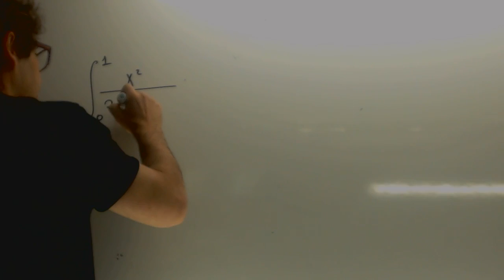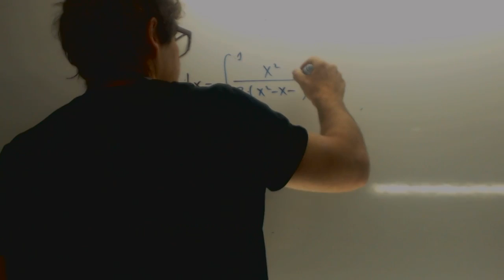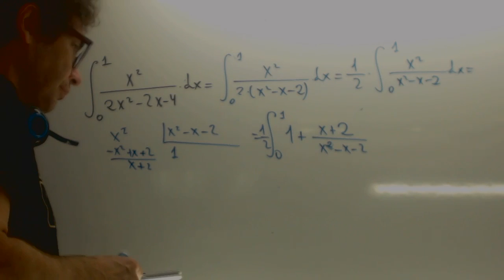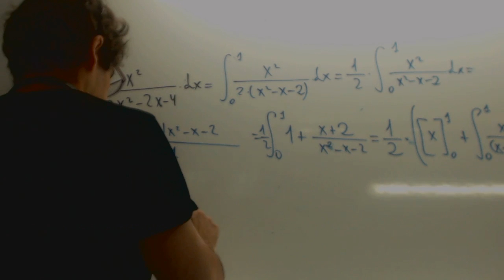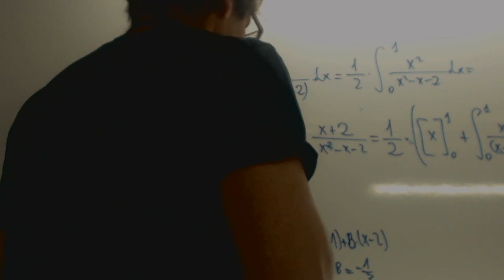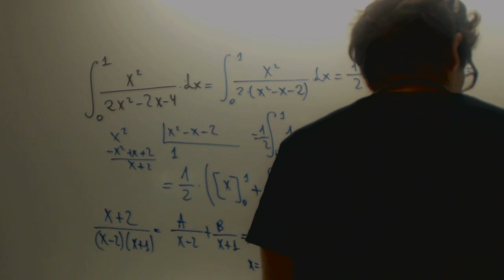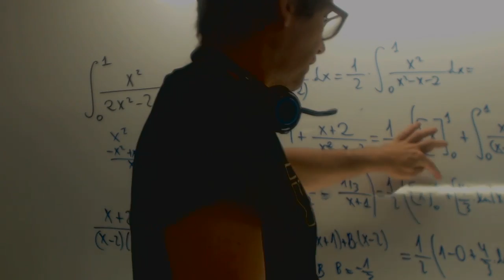Integral definida racional Matematicas Selectividad Andalucia Academia Usero Estepona